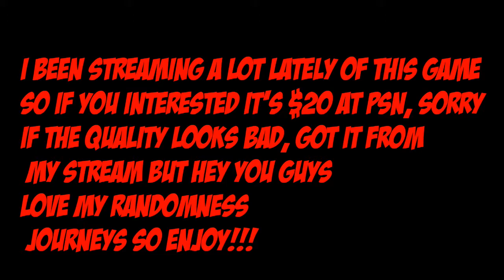SWORD ART ONLINE: RE: HOLLOW FRAGMENT | OBLIVION PLAYS